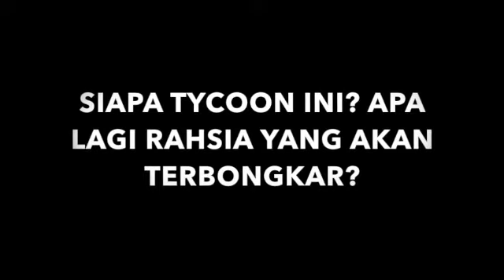Save Msia From Dr M ! - Video 1